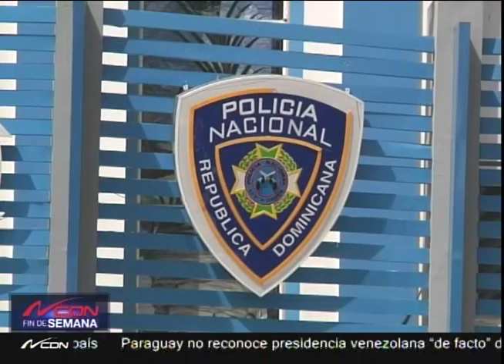Apresan dos hombres y a una mujer cuando intentaban comprar con billetes falsos